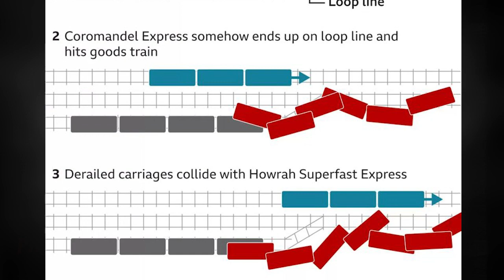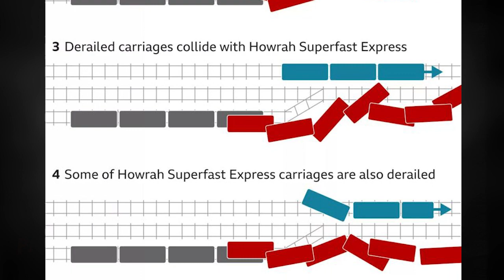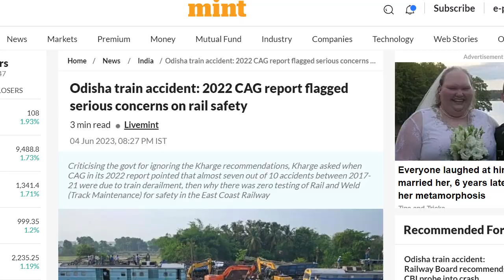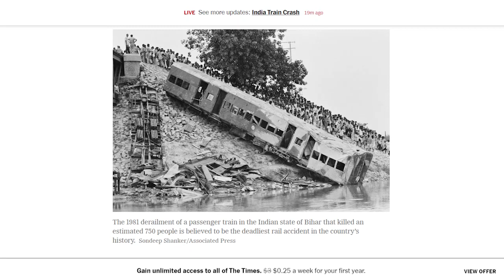Odisha Train Accident | who is responsible?| First inquiry report revealed | Rooba Arooj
How did the train accident happen in the Indian state of Odisha? Report of investigation prepared